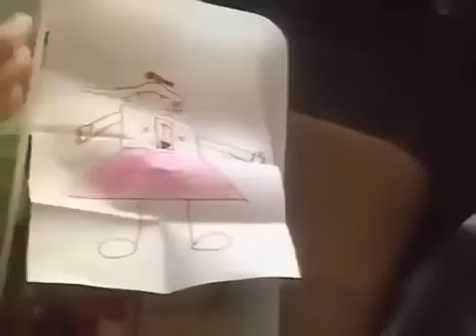Les Teletubbies en français - Divertissement pour enfants | 1 HEURE